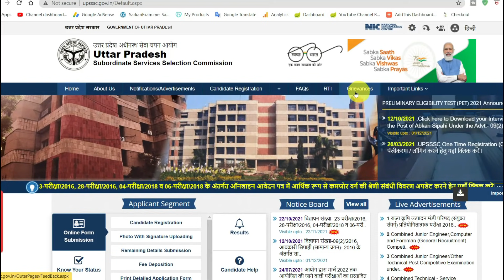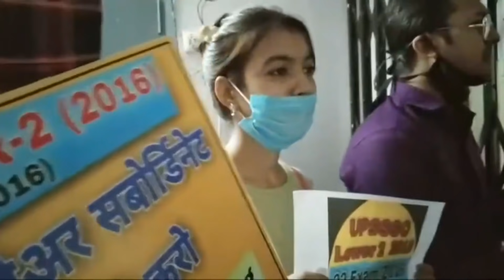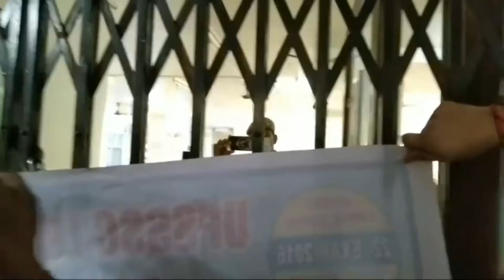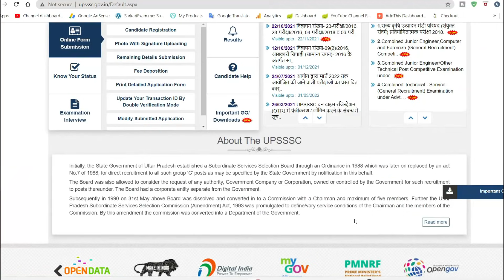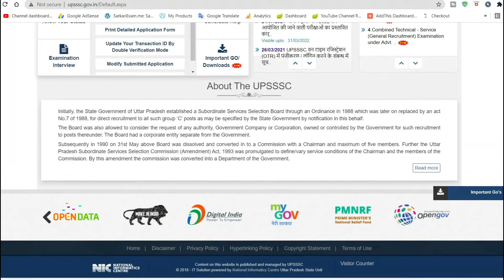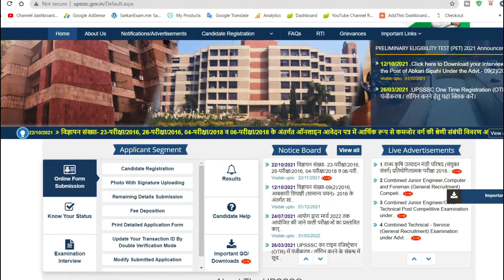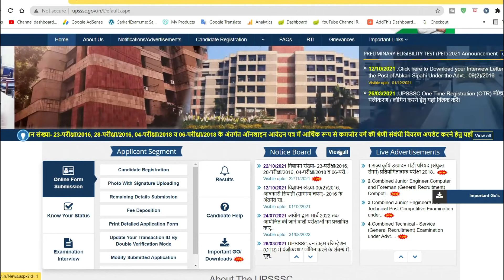upsssc latest news today - लेखपाल भर्ती स्थगित | upsssc pet latest news today | upsssc result News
इस वीडियो में  "upsssc latest news today"  के बारे में बताया गया है।